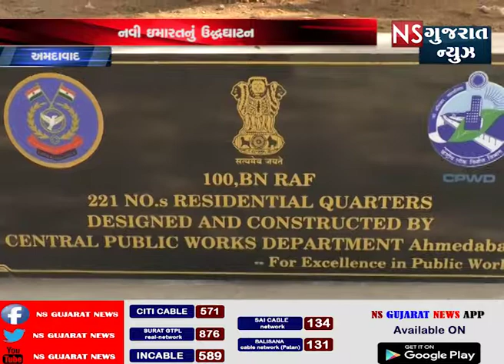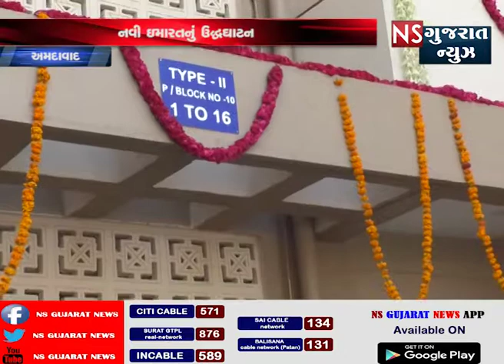અમદાવાદ ખાતે આવેલ આર એ એફ કેમ્પ માં બનેલી નવી ઇમારતો નું ઉદ્ધઘાટન || NS GUJARAT NEWS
અમદાવાદ ખાતે આવેલ આર એ એફ કેમ્પ માં બનેલી નવી ઇમારતો નું ઉદ્ધઘાટન વિશેષ મહાનિર્દેશક રાજેશ પ્રતાપ સિંહ દ્વારા કરવામા આવિયુ